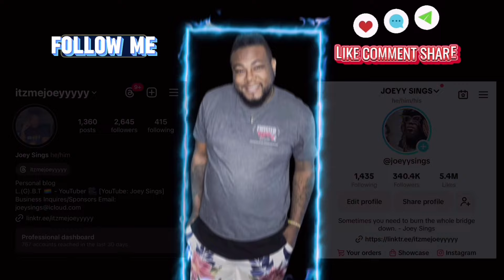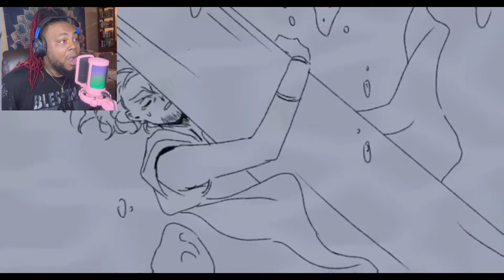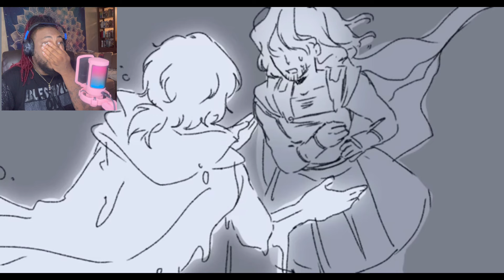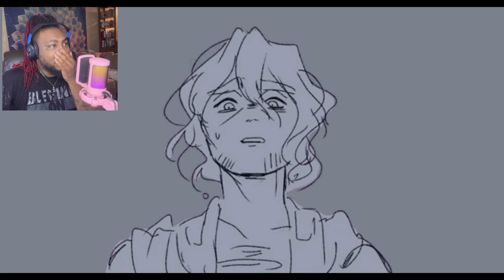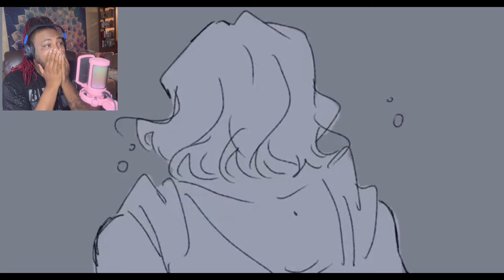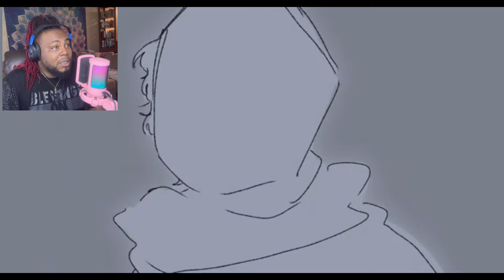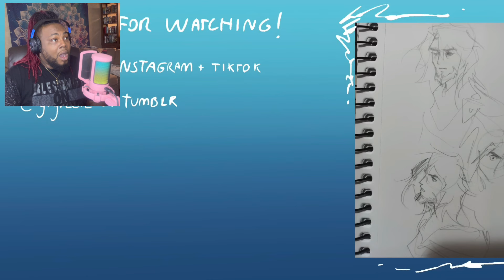THE UNDERWORLD SAGA IS EPIC! WATCHING MORE EPIC THE MUSICAL ANIMATICS | JOEY SINGS REACTS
The Original Video(s)
By @gigi2820 @ShiQing47 and @ximenanatzel  Here:

🔹FAQ🔸